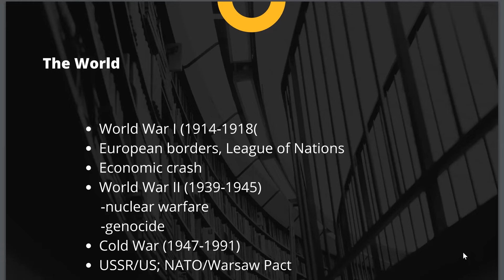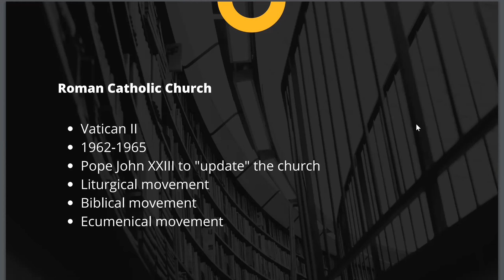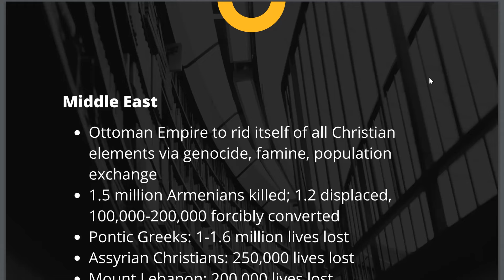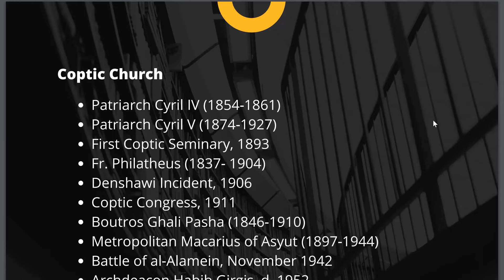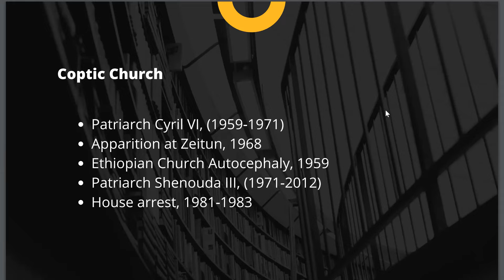History After Chalcedon (8/8): 20th Century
Mary Ghattas
Ph.D. Candidate in Christian History